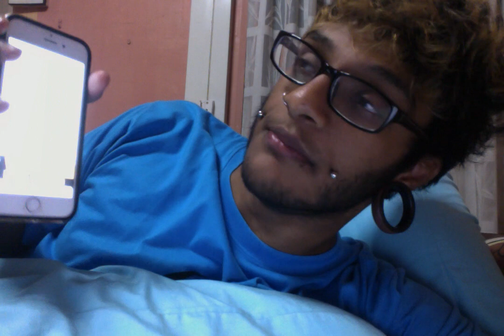How to Talk like MALAY (gangster) - not racist